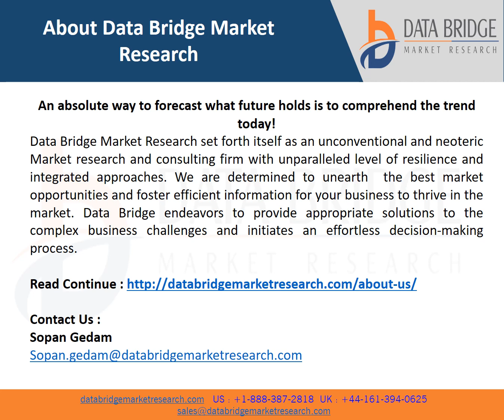North America Pharmacy Automation Market Is Expected to Grasp a CAGR of 9.9% by 2030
The North America pharmacy automation market is supportive and aims to reduce medication dispensing errors and improve patient safety. Data Bridge Market Research analyzes that the North America pharmacy automation market will grow at a CAGR of 9.9% during the forecast period of 2023 to 2030.